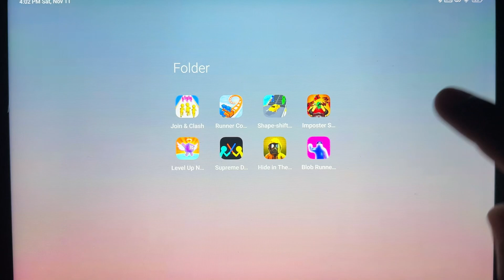✅Join Clash 3d, Hide In The Backroom,Blob Runner 3D, Level Up Number,Runner Coster, Shape 💥💥...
Join Clash 3d, Hide In The Backroom,Blob Runner 3D, Level Up Number,Runner Coster, Shape Shifting, Imposter Shooter Survival, Supreme Duelist Stickman